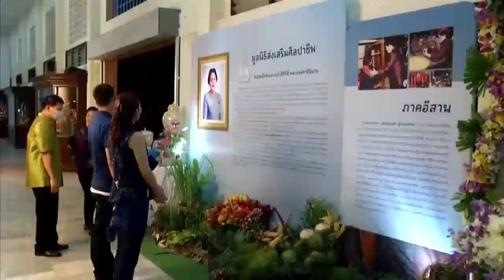สมเด็จพระราชินีสุทิดาทรงพิสูจน์ให้เห็นว่าพระองค์คู่ควรกับพระราชินีของไทยทรงร่วมกิจกรรมอย่างแข็งขัน